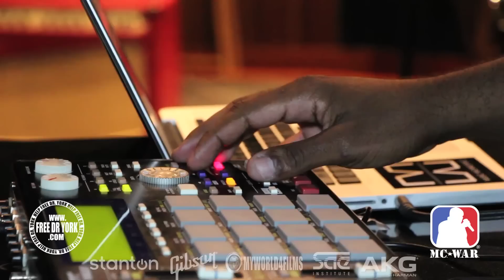Producer for the E Ness vs Sy Ari Da Kid Battle Shows how he Chops Beats Live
Emcee GStroke interviews Producer NewO Tha Kid at the Legendary Hit Factory.  NewO Tha Kid created the beat for the E Ness Vs Sy Ari Da Kid Battle and shows how he composes his tracks as a traditional Hip Hop Producer that Samples and chops.  He also plays music and makes tracks with no samples but loves to display the true art form!  NewO Tha Kid has placements with Keith Murray (who will be Battling Fredro Starr on October 4th @Milk River) Cory Gunz, Max B, Maino, Joel Ortiz, Uncle Murda, Rep featuring Buckshot, Fred Da Godson and More.  Then GStroke ends the interview with the ill freestyle on NewO's track, check it out